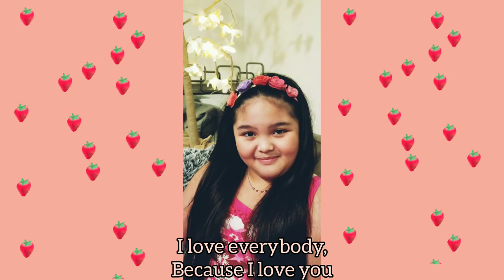🍓 Strawberry Cow | Cover by: Precious Yunah